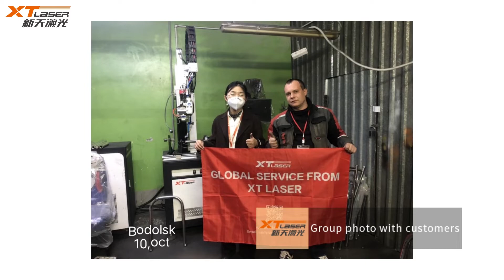XT LASER & Global Service Russia trip on the way